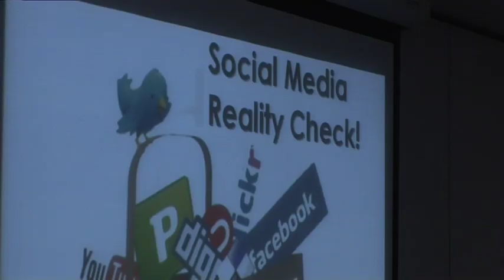The Social Media Reality Check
This is a film report of the Social Media Reality Check seminar held by Polis at the London School of Economics. Three leading social media marketing experts joined Polis Director Charlie Beckett to discuss the key issues with an audience of academics, corporate digital communications professionals and journalists. You can find out more about the event and Polis, the LSE's Media think-tank or follow it on Twitter with @charliebeckett